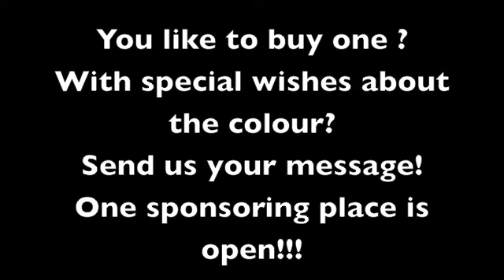Shiny Decks - Fingerboard Company one deck is on ebay!!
The Natural Design Deck is in Ebay